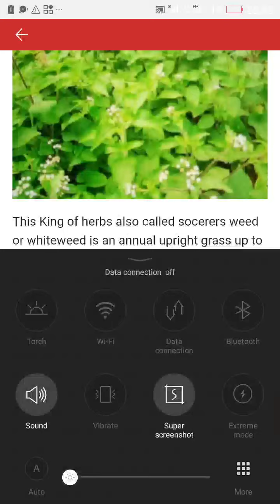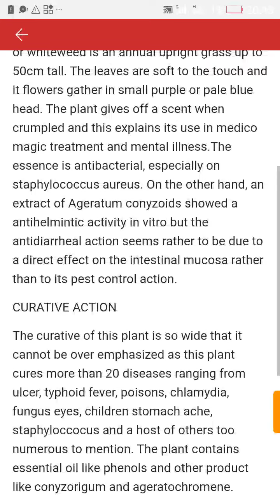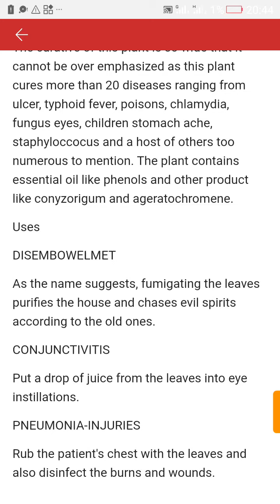Medicinal Properties Of The King Of Herbs You Should Never Ignore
The king of all herbs is a gift of nature to humanity.